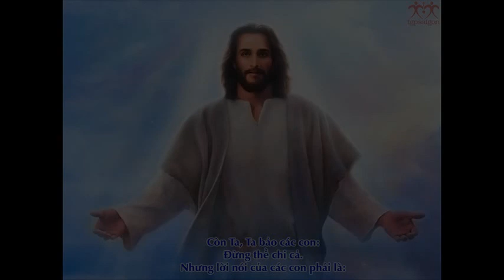Suy Niem Chua Nhat VI Thuong Nien Sr Voc